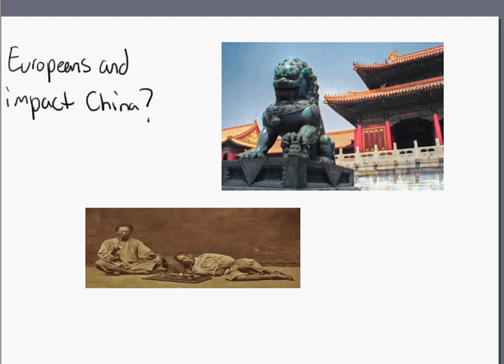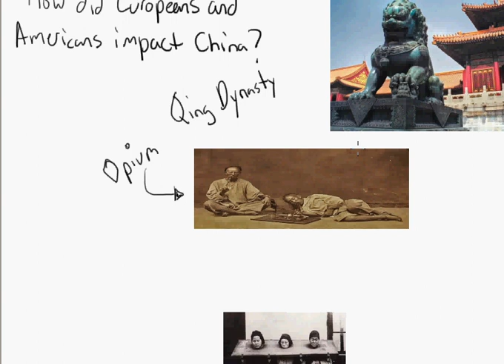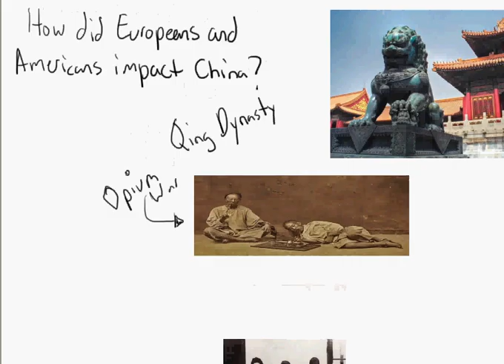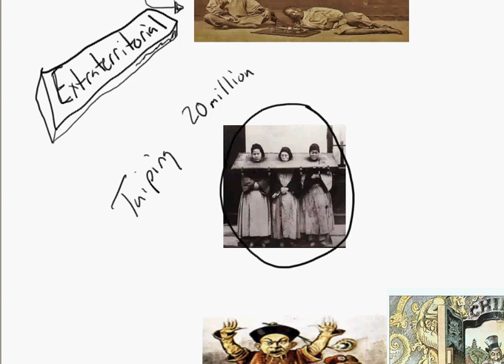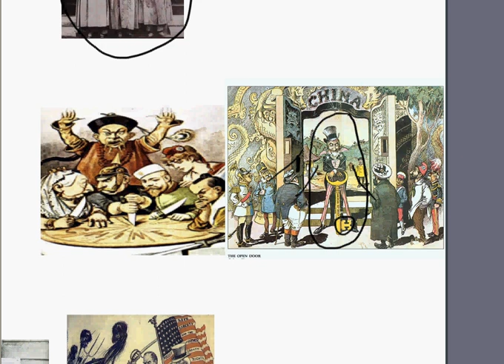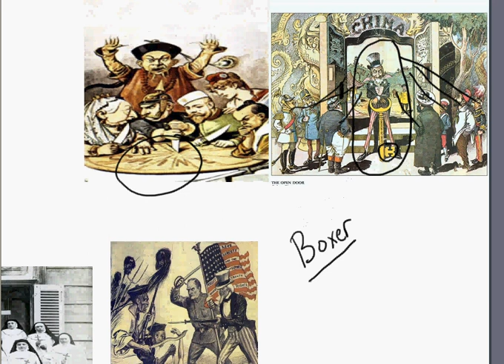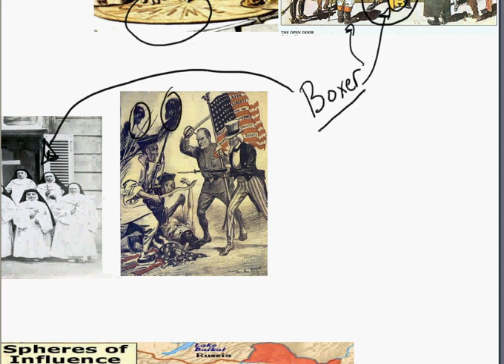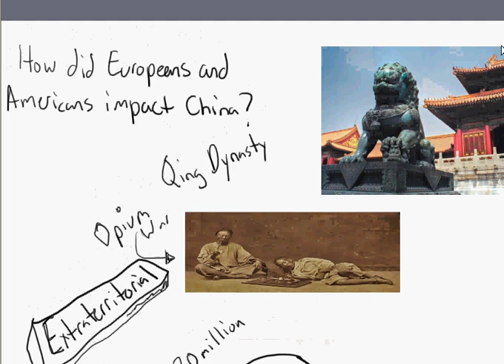Unit III: European Imperialism in China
Qing Dynasy, Opium War, Extraterritorial Rights, Taiping Rebellion, Open Door Policy, Boxer Rebellion